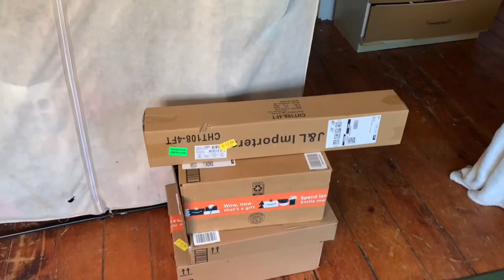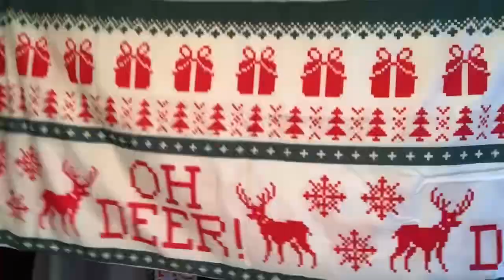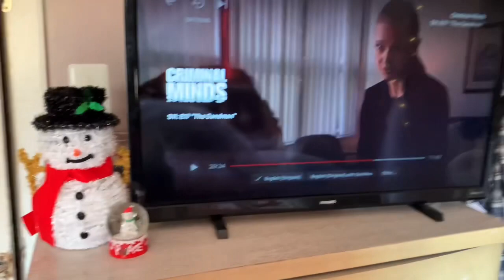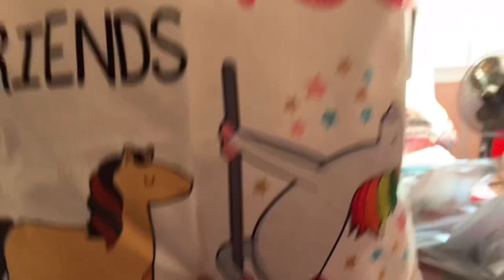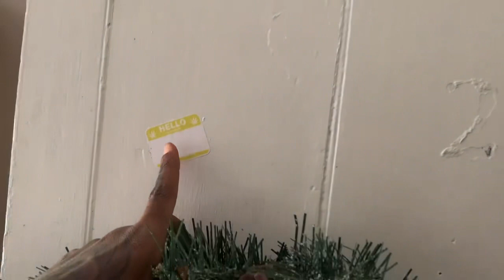Decorating my room | Christmas Edition+ RoomTOUR | VLOG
So excited for the holidays, so to get myself more in the Christmas spirit,  I decorated my room 🎅🏾☃️